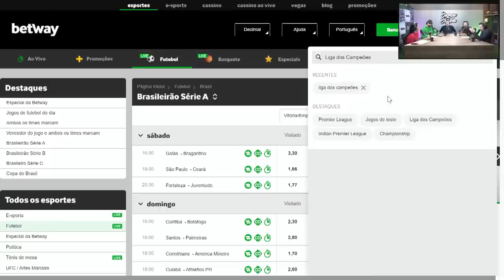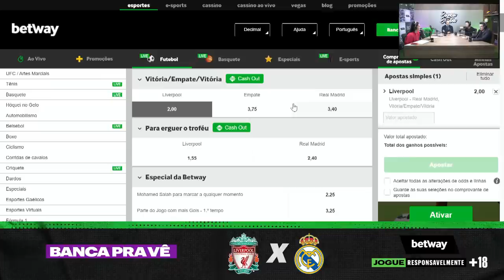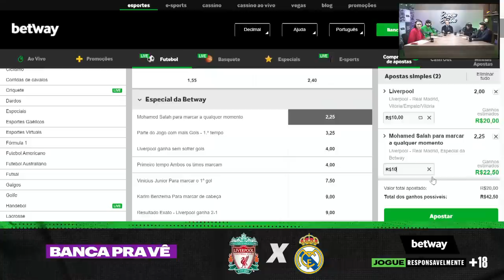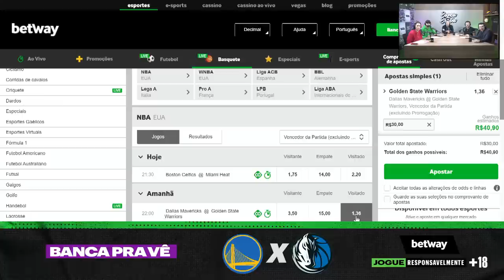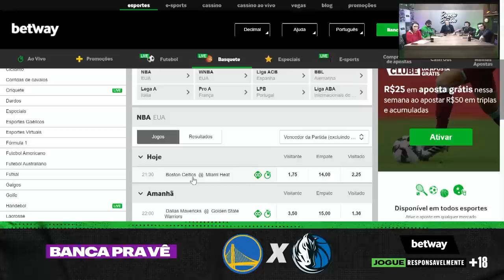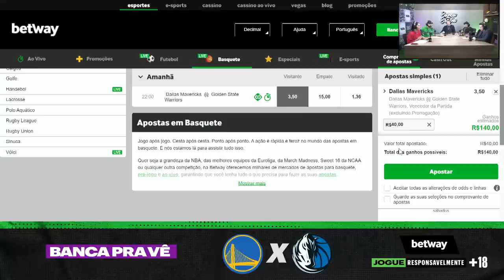🔴 Palmeiras, Santos , Final da Champions League e NBA - Murilo Endres - Banca Braba #03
O convidado especial da Banca Braba foi o Atleta Murilo Endres, Jogador de Vôlei e marido da nossa diva Jaqueline. Será que o Murilão entende de outros esportes? Nesse episódio a Banca falou sobre o jogo do Palmeiras x Santos no Brasileirão, a grande final da Champions League entre Liverpool x Real Madrid, o contrato do Mbapee com o PSG e claro o jogo da NBA que está dando o que falar Golden State x Dallas Mavericks. Quer saber mais, segue o Canal e ativa o alerta pra não perder a próxima Live que será dia 8 de Junho, com um novo convidado pra compor a BANCA BRABA!

Ouça o podcast em todas as plataformas de áudio!

Produzido por Pod360
Realização Pod360 e Content Club